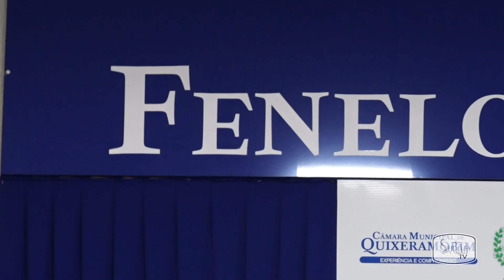Comenda Antônio Conselheiro é entregue durante semana do “Conselheiro Vivo 2023”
Nesse sábado, 11, integrando as atividades do “Conselheiro Vivo 2023”, em Quixeramobim, ocorreu uma Sessão Solene para entrega das comendas de Antônio Conselheiro, aferida aos indicados pela Câmara Municipal. Foram agraciados Rosemberg Cariry, Maria José Damasceno e Luiz Paulo Neiva. Confira a reportagem.

180 da Brisanet. Consulte os planos